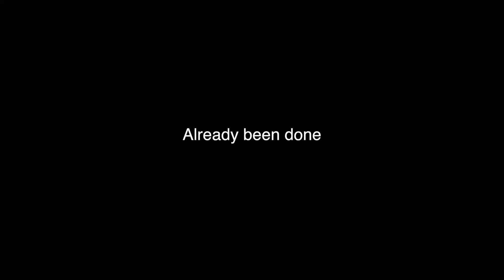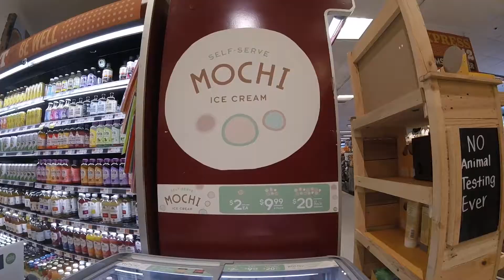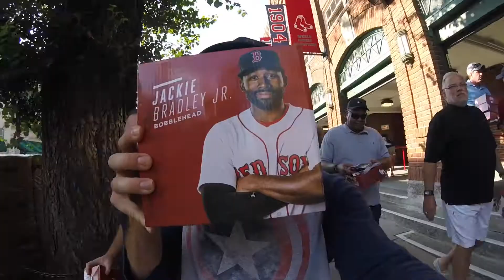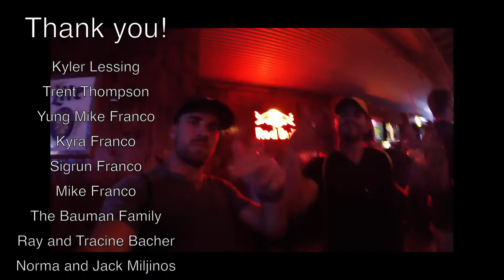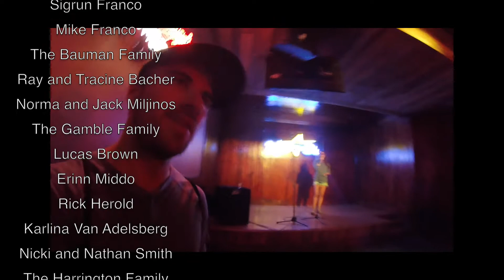Stood on top of the grrEEEEN MONNSTAHH, The Great American Vlog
I'll be posting Vlogs twice a week, Tuesday and Friday, and podcasts twice a week, Wednesday and Saturday! Stadium compilation videos will get posted when I visit them!

Follow me on intsagram: @CBennettFilms

8/4/17

The Rumjacks – an Irish Pub song